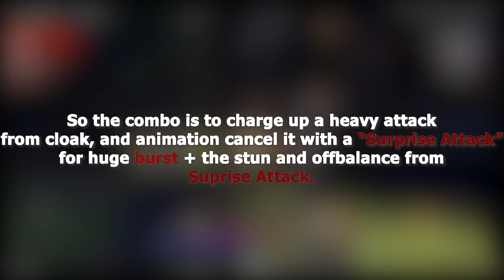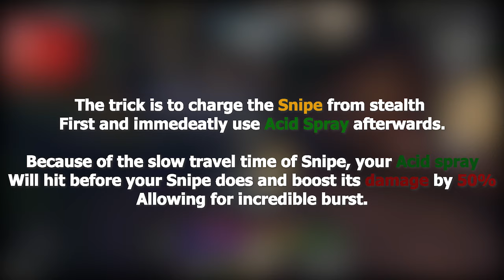Dominating Stamblade ⚡ Stamina Nightblade PvP Build & Gameplay - ESO - Dragonhold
Dual-wield/Bow: 00:00
Burst Combo: 01:07
Bow/Bow: 21:10
Burst Combo: 22:19

Ingame - @Kevvanb

So I tested out these 2 incredible strong NoCP Stamblade builds in bgs with great success. I have seen the builds being used in many high mmr bgs and alot of good players including Decimus runs them.